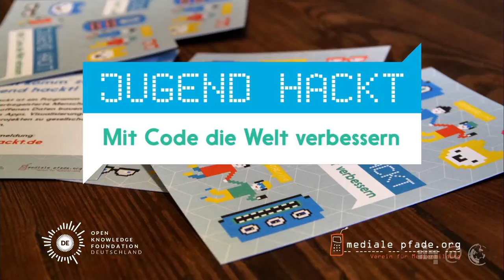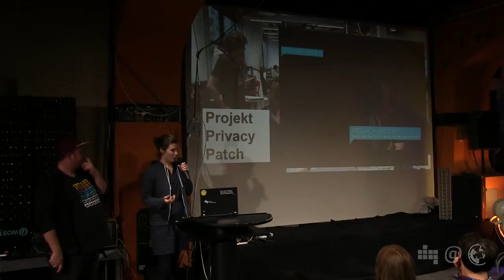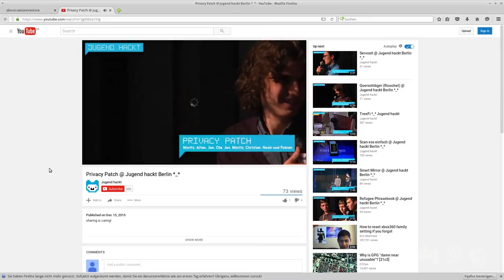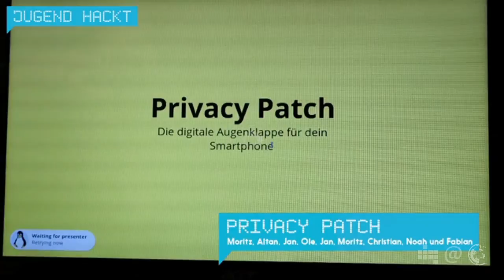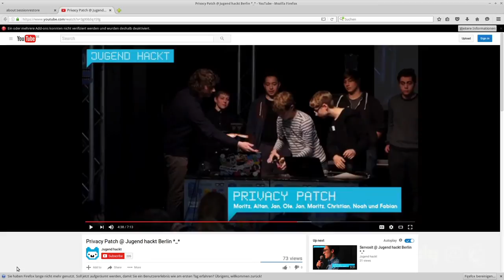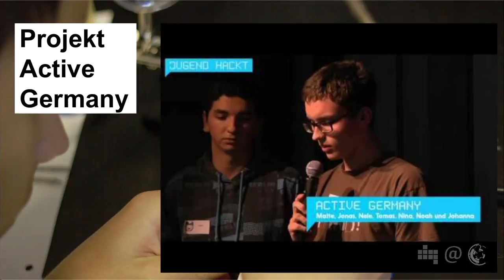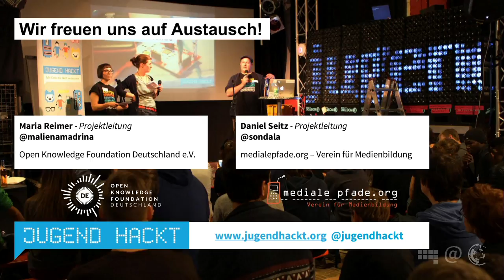Jugend hackt in der Volksbühne | Maria Reimer & Daniel Seitz | 53. Netzpolitischer Abend npa 53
Jugend hackt ist ein gemeinnütziges Förderprogramm, das computerbegeisterte Jugendliche miteinander vernetzen und in ihrer technischen Weiterentwicklung fördern soll. Die Projektleiter Maria Reimer und Daniel Seitz erklären das Konzept von Jugend hackt und laden zur öffentlichen Abschlussveranstaltung des nächsten Hackathon am 16. Oktober in der Volksbühne in Berlin ein.

Einmal im Monat bringt der Digitale Gesellschaft e.V. netzpolitisch Interessierte und Aktive im Hackerspace c-base in Berlin zusammen. In kurzen Vorträgen stellen interessante Menschen spannende Themen, Projekte, Initiativen und Kampagnen aus der Weite des Politikfeldes Netzpolitk vor. Im Anschluss gibt es die Möglichkeit, andere Aktive kennenzulernen und bei Mate oder Bier ins Gespräch zu kommen. Die Netzpolitischen Abende finden an jedem ersten Dienstag im Monat ab 20 Uhr statt. Der Eintritt ist frei.